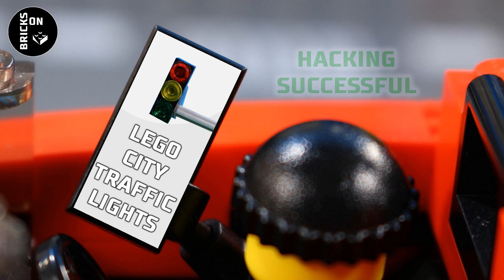Money Truck BOMB Robbery Crazy Bank Burglary ATM Heist Steam Roller Robbery Catch the Crooks Lego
And please let me know what you WANT in the next movie in the Community tab!

LEGO, the LEGO logo, the Minifigure and the Brick and Knob Configuration are trademark and/or copyrights of the LEGO Group.

Gain by Text Me Records / GrandBankss

Urban Tough by Media Right Productions

Cataclysmic Molten Core by Jungle Punks

The Simplest by Jingle Punks

Which Way Is Up? by Silent Partner

Wok Hard by Mike Relm